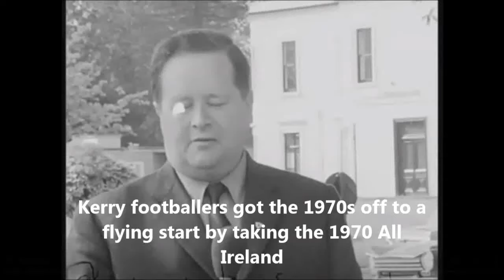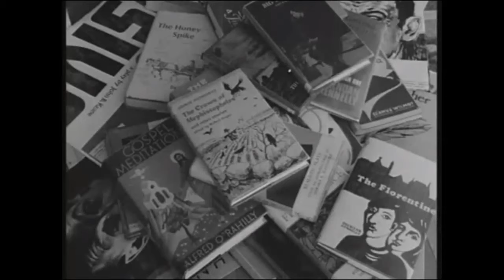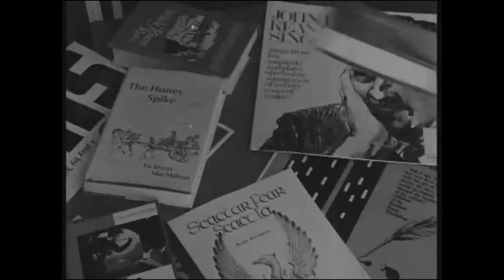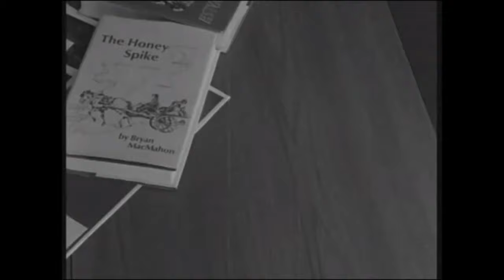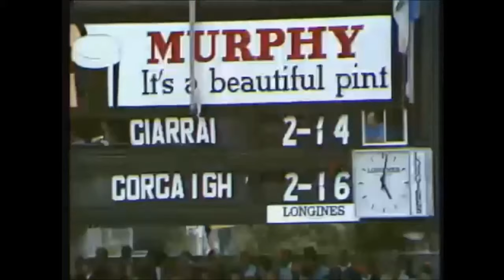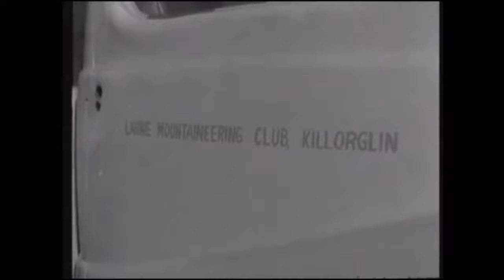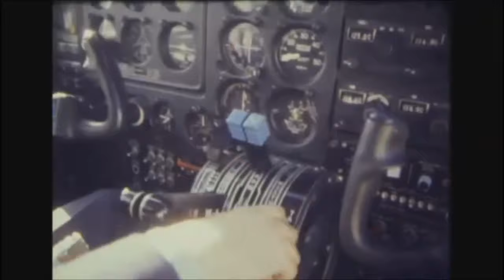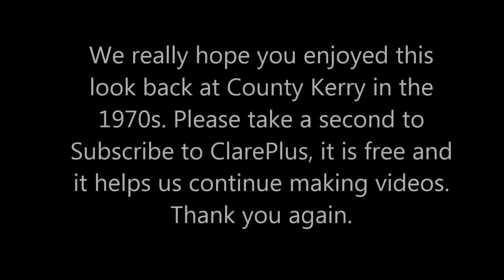Reeling in the County Kerry years~The 1970s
for Irish News, Culture & Entertainment.
Some of the stories from the Kingdom that made national news throughout the 1970s